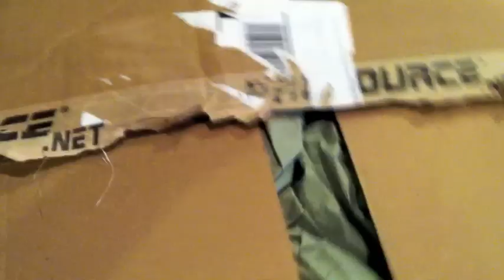Update, Spring Break Plans & New Contest!